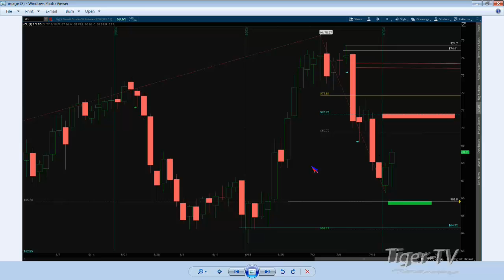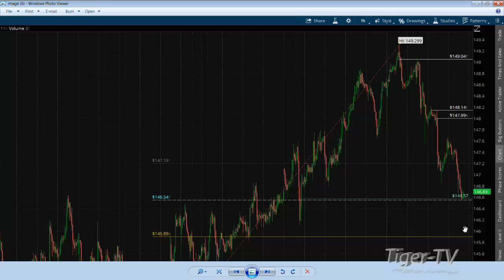Jack Gleason on the Bull-Bear Binary Option Hour - July 19th, 2018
Jack Gleason, Founder of MajorLeagueTrading.com, comes on the show with Tom and Tommy to discuss the recent market action in Crude Oil, the Russell 2000, and Pound/Yen volatility!